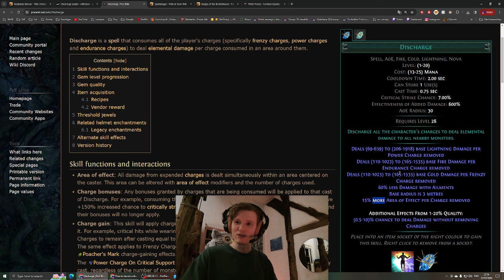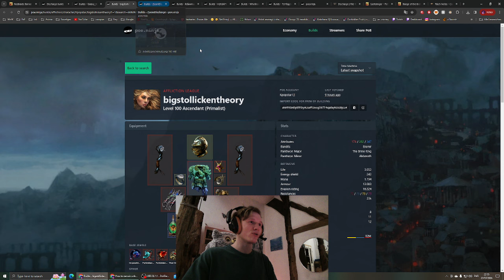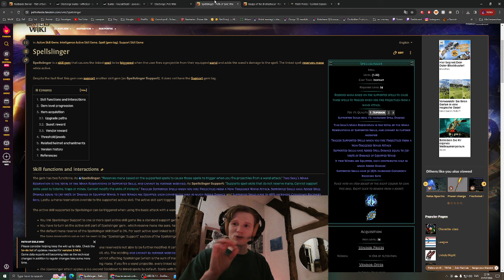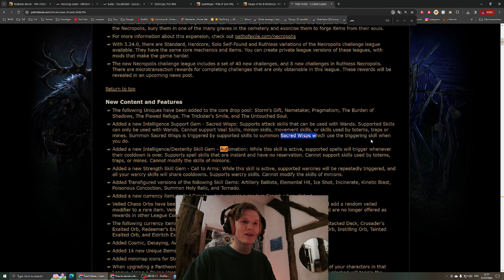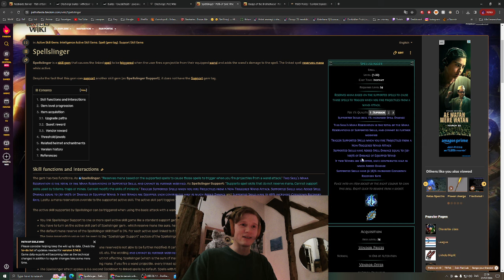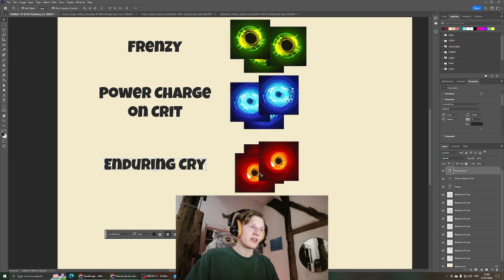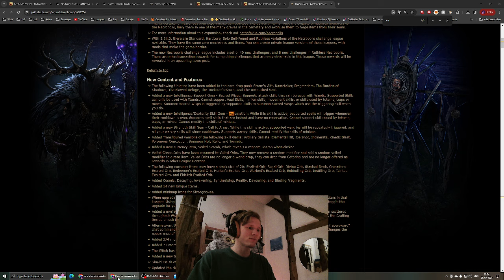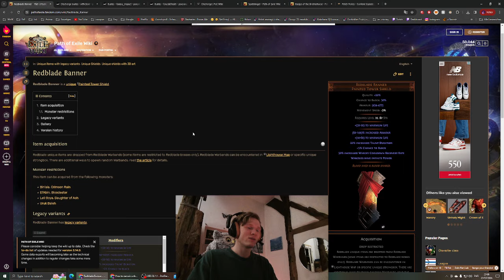[PoE Necropolis 3.24] CUT THE CRAB 🦀 This is how TOP G's League Start.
Title is bait.🦉

0:00 DISCLAIMER
1:11 Flicker Strike Discharge
1:35 Leveling with Discharge
2:50 Misconceptions
4:24 Wander Spellslinger Discharge
6:14 How to get Charges
6:34 Frenzy
7:45 Power Charge on Crit
8:23 Enduring Cry
10:30 End Game
11:46 Why Slayer?